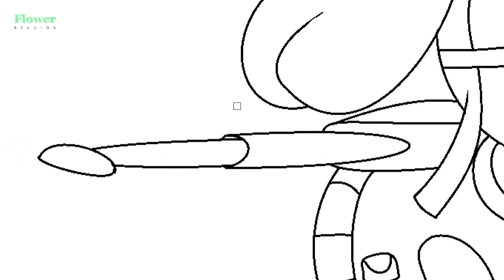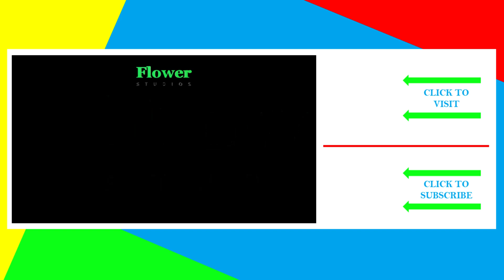Paw Patrol | Meet: Skye! | Art for Kids | Flower Studios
This is a doodle draw for meet Skye from PAW Patrol.